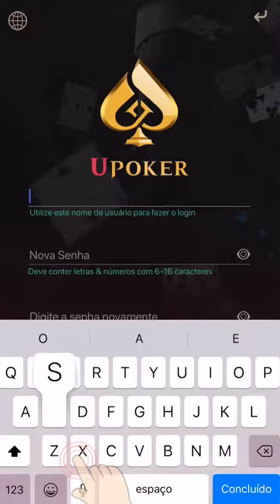Como jogar poker no UPOKER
anal Telegram